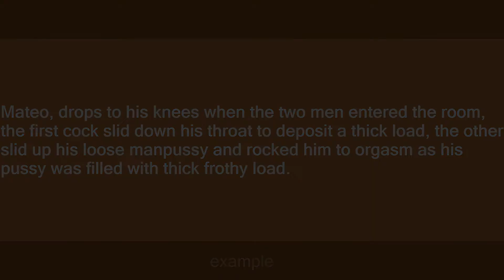cumpig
Slang flashcards: